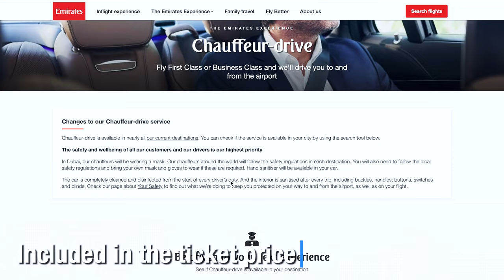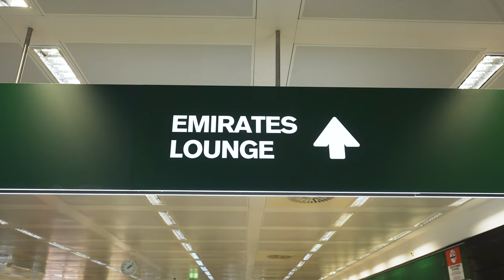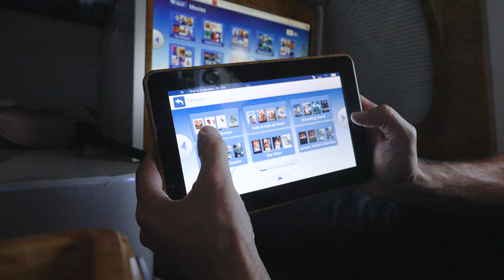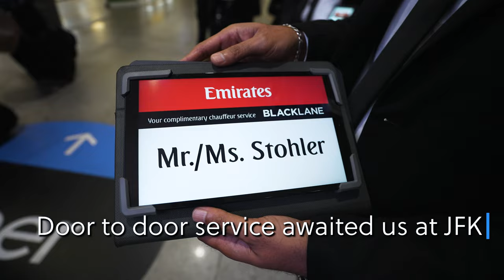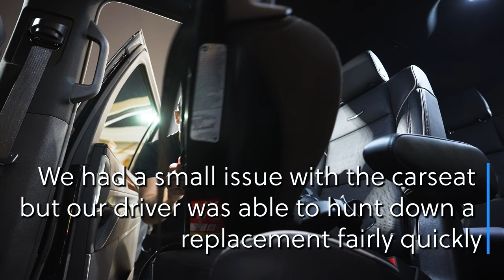THE WORLD'S BEST business class - Emirates A380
DO YOU want fly 1st class?

Is Emirates Business class worth it? Well in our experience, Yes! This is the nicest business class we've ever flown.  Flying on the Emirates A380 which has something no other business class has.

👶|BABY GEAR| 😀
Bugaboo Stroller ➡️
Ergo baby ➡️
Baby Gear Rental ➡️ - Use the code "Roamaroo"